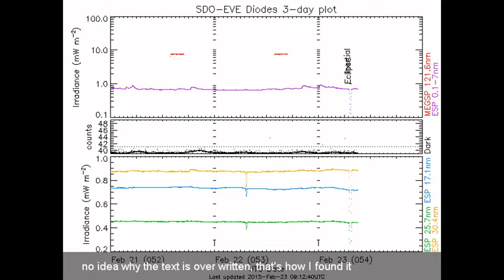Eclipse of the Sun Feb 23 2015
For all I know they were just cleaning the lens ;)